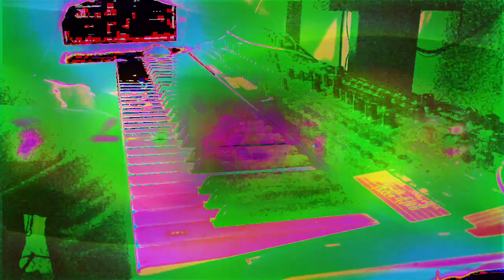Forms of sound made real from beyond all voids of nothingness - Structure without structure manifest